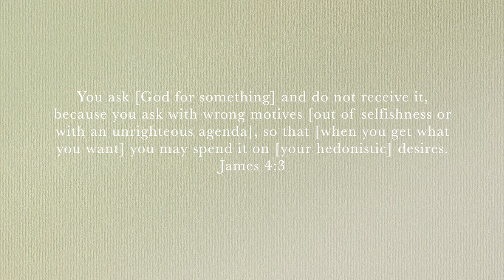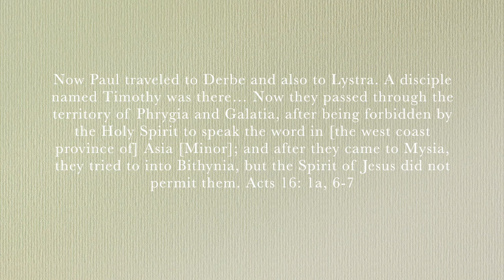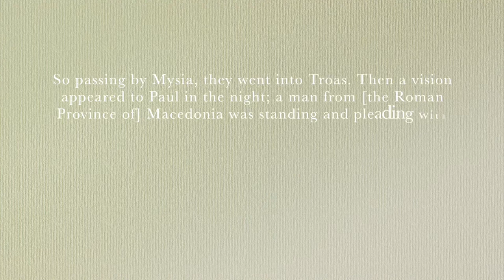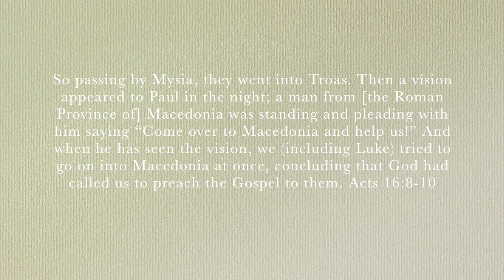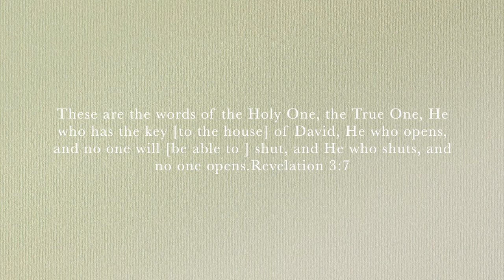When God Says No| Why Closed Doors Are Still Answered Prayers!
We often gauge the value of our lives by the number of open doors or opportunities that we receive. However, do we ever pause and reflect upon how many blessings God releases by closing doors that were set up to trap and destroy us.

Timestamps:

00:00 Intro
01:28 Dream #1
02:57 Dream #2
04:27 Asking Badly
06:04 God Tells the Apostle Paul, No
07:46 God Tells the Apostle Paul, Yes
09:20 Dream #3
11:22 Dream #4
12:08 Prayer
12:37 Outro

My Books:

The Foundation of Wealth:

The Dream Academy:

Acts of Harlotry: